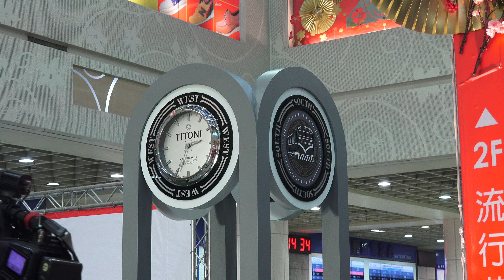台鐵板橋車站 Global Mall 旅人鐘塔揭幕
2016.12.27 台鐵板橋車站 Global Mall 旅人鐘塔揭幕